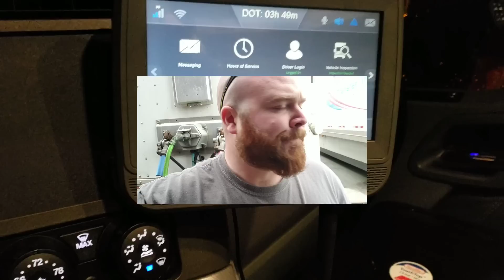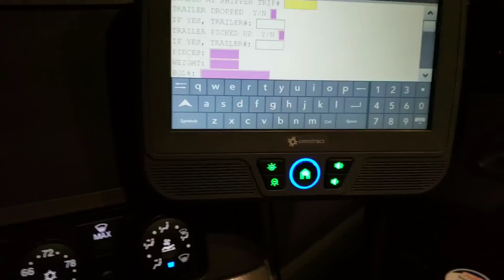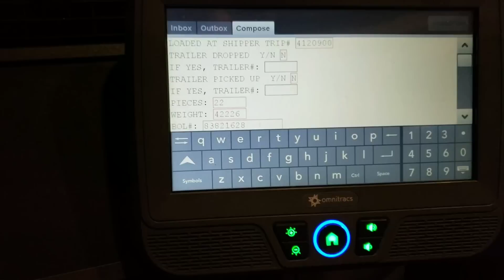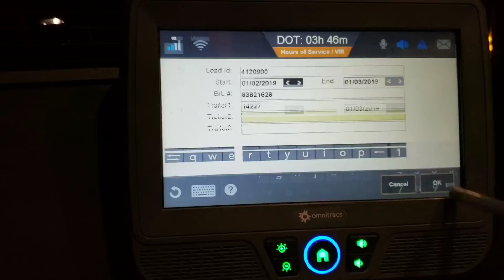No Freight | Millis Transfer Inc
2019 / 001

 No, Frieght. Dropped two loads of dunnage off and hauled a glass bottle load to Albany, Ga. Worked three days Wednesday,Thursday and Friday then was sent home due to not having any frieght in the Eden, NC area due to Christmas and the New Years.

Come along as I enter the world of Big Rig driving. After completing my 15,000 miles with my trainer in July 2018 I had my own  OTR Truck issued to me. Millis Transfer 6026 a 2015 T680. Her name is "Baby Girl" named after my daughter Lily. In Novemeber 2018 I decided to change to Southeast Regional and was issued Millis Transfer 7751 a 2017 T680. I hope you follow along and enjoy the experience with me.

Millis Transfer Inc. Drivers Wanted

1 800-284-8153 - ask for Alice in recruiting mention my name or Driver ID: NICKR

Locations: Eden, North Carolina, Cartersville, Georgia, Trenton, Ohio Richfield, WI and Burleston, Tx

Thanks,
Ryan
The Navigator

Warning
Any postings on this channel are my very own and do not necessarily reflect the views of any company that I'm may work for.